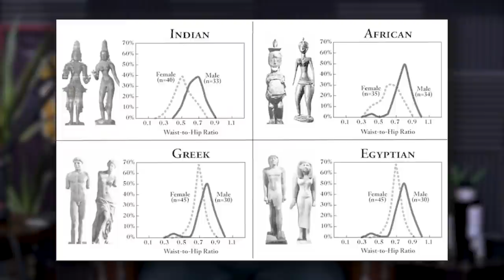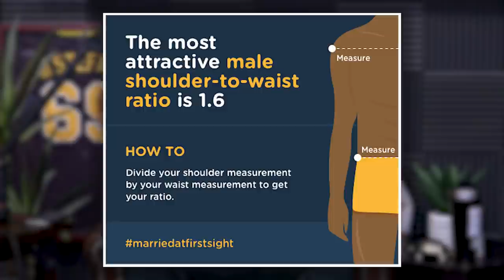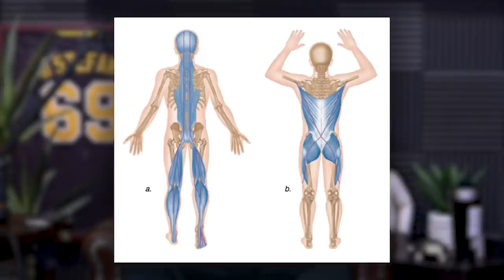1617: How to Maintain a Bikini Body Year-Round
00:00 - Bikini Bundle Giveaway
01:22 - How to obtain a ‘beach body’ that is healthy, and people can look too.
02:45 - The importance of chasing health and the different metrics of attraction for women.
* 07:30 - Hip to waist ratio.
* 08:40 - Posterior chain development.
* 13:40 - Well-defined shoulders.
* 14:23 - Strong core.
How to Maintain a Bikini Body Year-Round.
* 19:20 - Step 1 – Address your Posture and use appropriate Priming.
* 28:10 - Step 2 – Build muscle through proper resistance training.
* 34:20 - Step 3 – Develop a healthy relationship with food.
* 43:22 - Step 4 – Train your core correctly.

Waist‐to‐Hip Ratio across Cultures: Trade‐Offs between Androgen‐ and Estrogen‐Dependent Traits

Sleepy Butt Syndrome is Why Your Butt Won’t Grow – Mind Pump Blog

Why Your Butt Won't Grow: 3 Exercises to Wake Up Your Sleepy Butt – Mind Pump TV

How Your Genetics Influence Your Muscle Building Potential – Mind Pump Blog